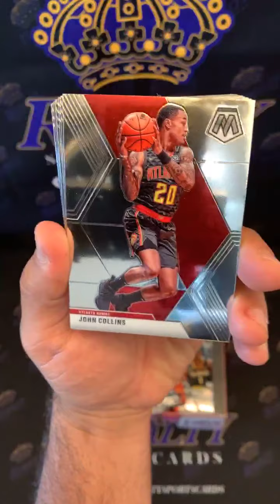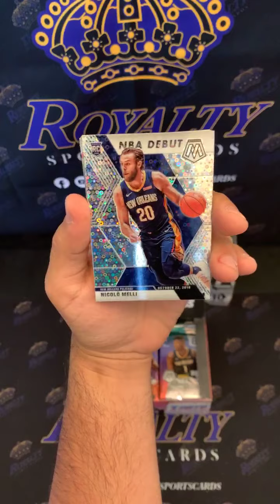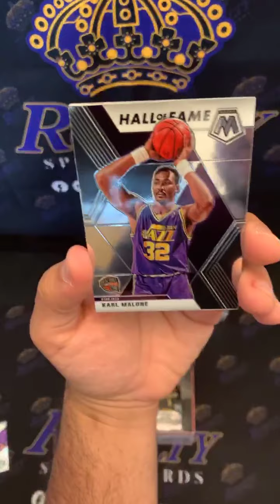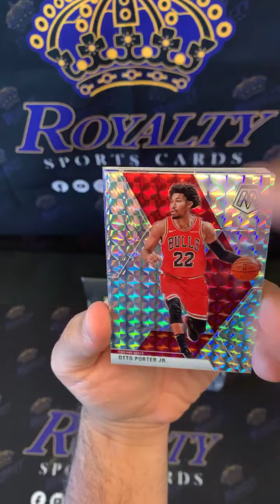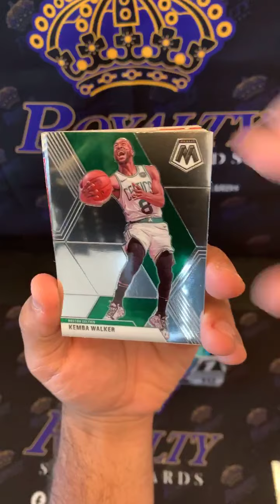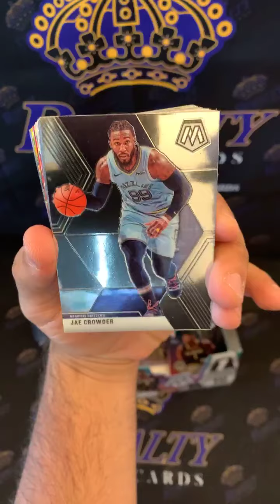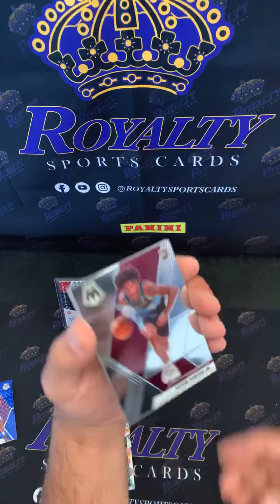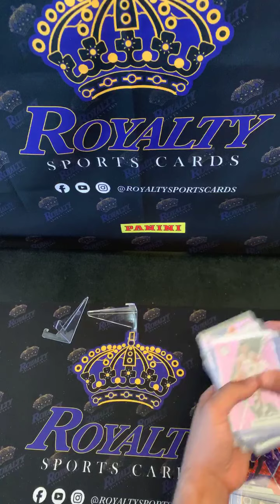07/21/2020 mosaic hobby box/mosaic fast break box break #141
07/21/2020 mosaic hobby box/mosaic fast break box break #141